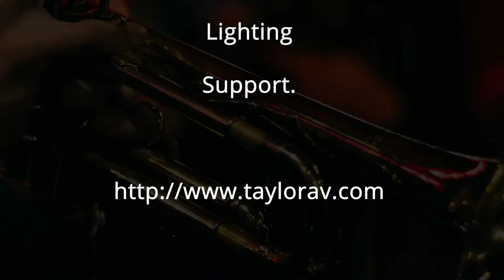Josh & Lindsey Wright - live stream concert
Virtuoso pianists Josh & Lindsey Wright perform an evening of Rachmaninoff, Kreisler, Tchaikovsky, and Chopin.

Zdes' khorosho ("How Fair Is The Spot") Op.21 No.7 - Sergei Rachmaninoff, arranged by Arcadi Volodos
Cello Sonata, Op.19 iii. Andante - Sergei Rachmaninoff, arranged by Arcadi Volodos

Liebesleid ("Love's Sorrow") - Fritz Kreisler, arranged by Sergei Rachmaninoff

Lullaby in a Storm, Op.54 No.10 - Pyotr Tchaikovsky, arranged by Arcadi Volodos

Concerto No.1 in E minor, Op.11 - Frédéric Chopin (accompanied by Lindsey Wright)